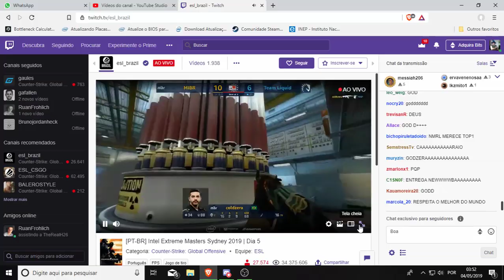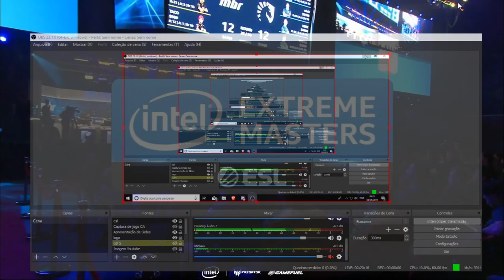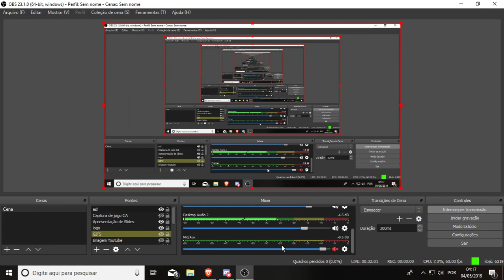[PT-BR] Intel Extreme Masters Sydney 2019 | Dia 5 | MIBR lado TR e Extra Time